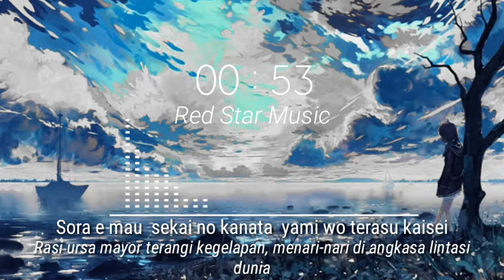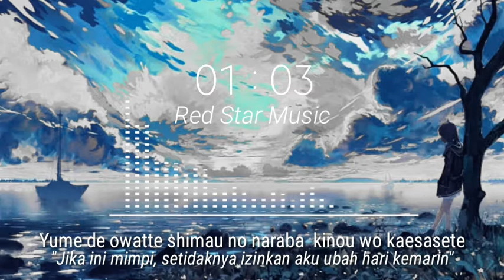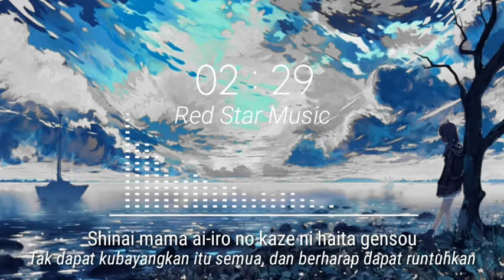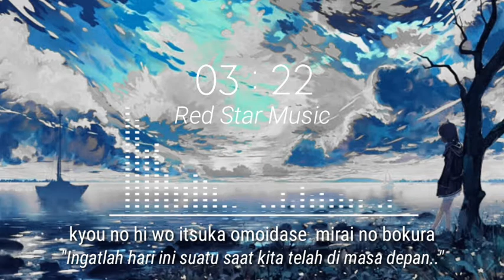Asu no Yozora Shoukaihan (Lyrics/Romaji, Sub Indo)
Please enjoy our music!!
More upgrade for the content haha😂

Remember for always using mask if you wanna leave your home, wash your hand before or after leave your home. Respect Social Distancing. Work from home. And stay tune guys!!

Enjoy :D
RED STAR MUSIC